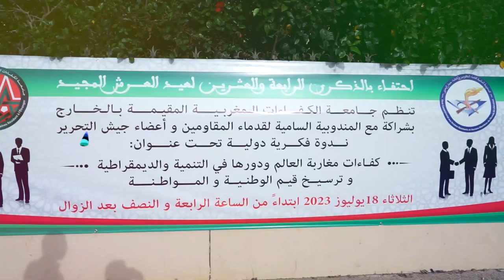احتفاء بذكري عيد العرش المجيد نظمت جامعة الكفاءات المغربية المقيمة بالخارج ندوة فكرية دولية